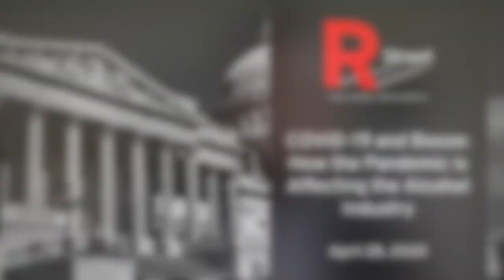COVID-19 and Booze: How the Pandemic is Affecting the Alcohol Industry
The R Street hosted a virtual panel on COVID-19 and the alcohol industry on April 28, 2020. While the pandemic has roiled and disrupted countless American industries, gathering-oriented businesses like those in the alcohol sector have been particularly impacted. Hear from R Street’s Jarrett Dieterle, the presidents of both the Distilled Spirits Council and the Beer Institute, as well as several craft producers as they discuss how this pandemic affects the alcohol industry and forces industry participants and policymakers to rethink how alcohol is regulated.

The panelists for the event were:
• Chris Swonger, President of the Distilled Spirits Council of the United States
• Jim McGreevy, President of the Beer Institute
• Scott Harris, Founder and General Manager of Catoctin Creek Distillery (Purcellville, VA)
• Ryan Krill, CEO and Founder of Cape May Brewing Company (Cape May, NJ)
• Jarrett Dieterle, R Street Institute Senior Fellow, Editor of DrinksReform.org, and author of the forthcoming book Give Me Liberty & Give Me a Drink about America's craziest alcohol laws.